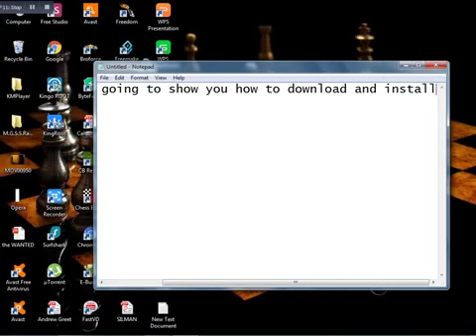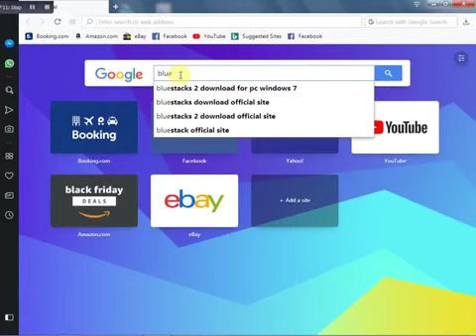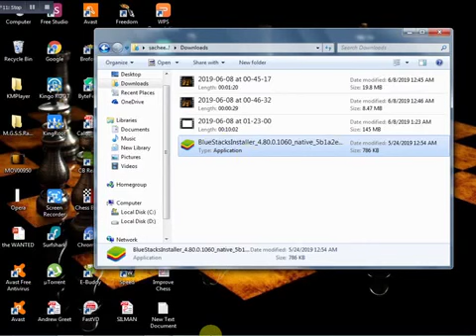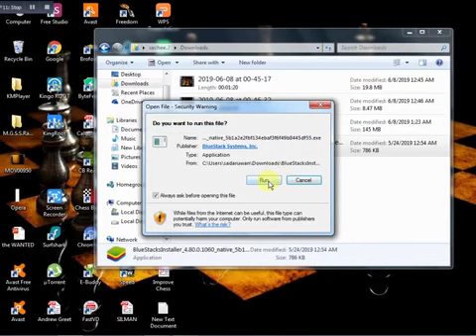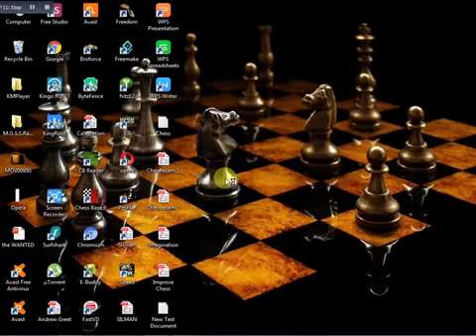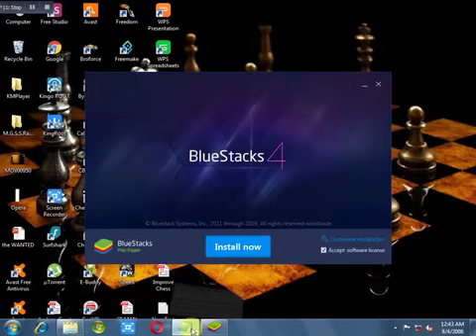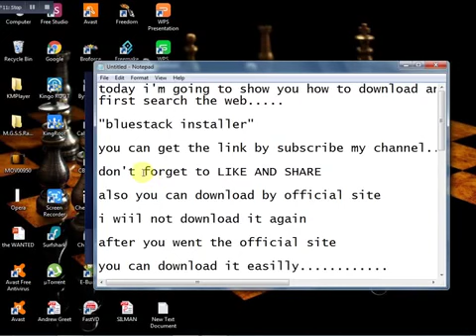How to download and install bluestacks on pc|awesome ideas